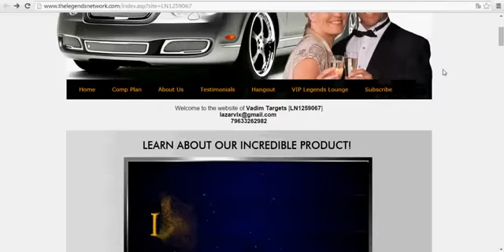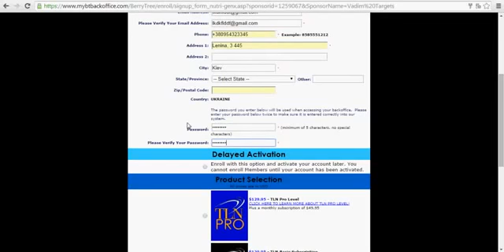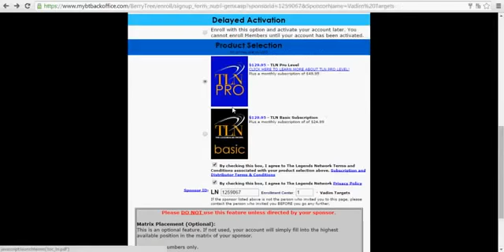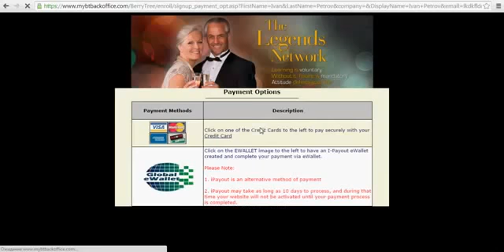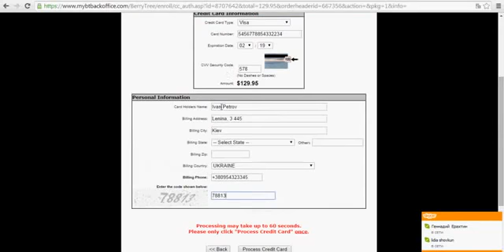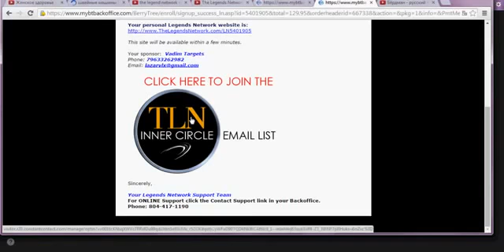TLN The Legends Network (Легендс Нетворк) Как правильно сделать регистрацию.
Цены на путешествия в The Legends Network вне всякой конкуренции!!!
Не верите - проверьте!
Ссылку для регистрации дам после разговора, чтобы не было ошибки.
Есть вопросы и хотите не только дёшево путешествовать, но ещё и серьёзно зарабатывать, обращайтесь в Skype: luprosang
С уважением, Люба Фогельзанг.